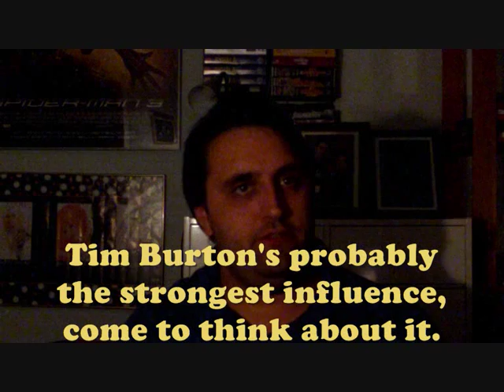Dakostro Discusses: Gotham Season 1 Finale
Better late than never! The second half of Gotham's first season is finally being covered, only two months after season 2 premiered.